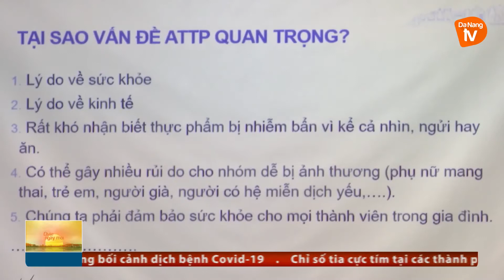Kick-off Meeting on Food Safety in Building Healthy City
East Meets West Foundation organized a Kick-off Meeting on Food Safety to create a trustworthy network between the government, civil society stakeholders, and NGOs, universities, schools, hotels in Da Nang, Vietnam.

During the conference, participants shared knowledge, information, and discussion to find the best solution to enhance food hygiene, especially in school to protect the future generation.

We also want to thank our media partners, Da Nang Broadcasting Television Station, for the coverage of our meeting.